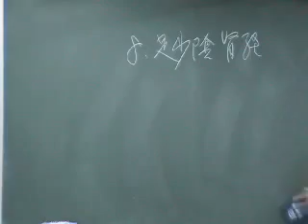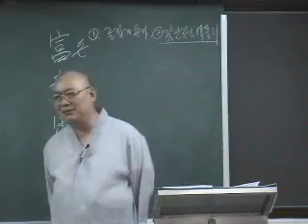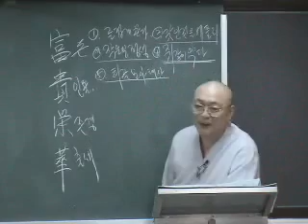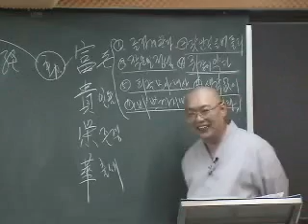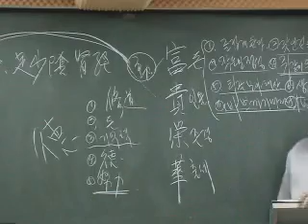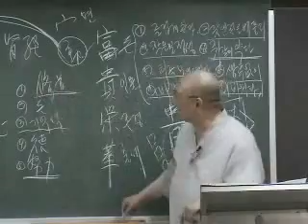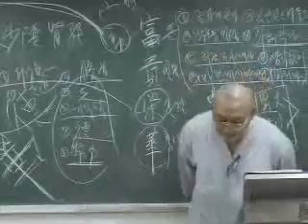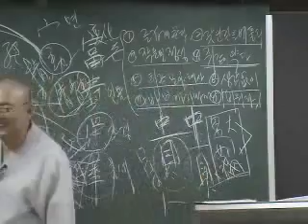53족소음신경1